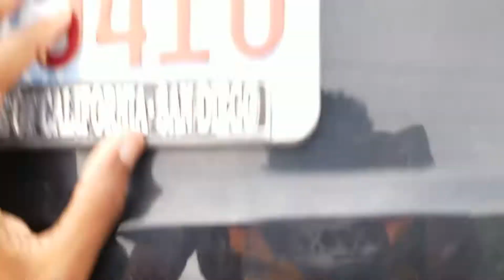TOO WOKE?! Melvin Burch KIDNAPS child, claims he was EXPLOITED by employer!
See more Melvin Burch here!

KnowZee.com: YOUR Business Is OUR Business!